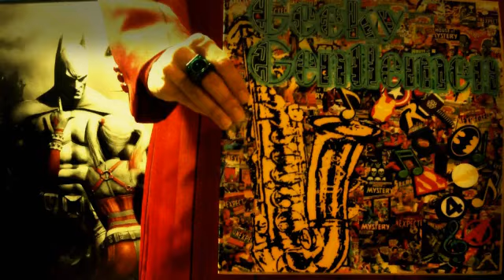Geeky Gentlemen Fruitvale Station (2013)